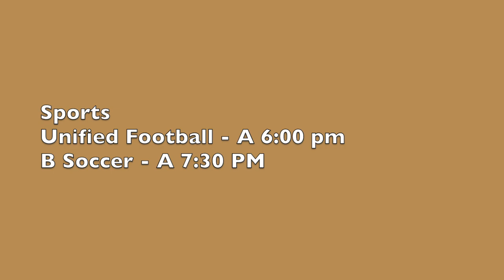NHS News Oct 1, 2024